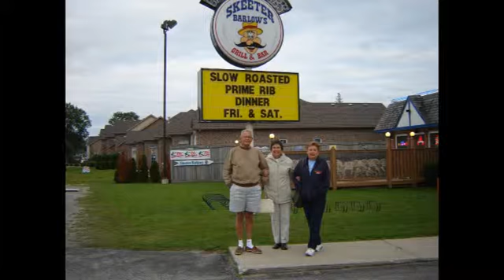Carole's photos 2008 09 and Patrick singing in choir